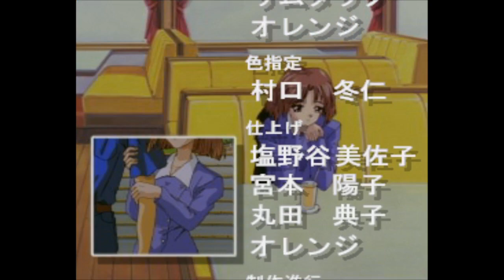Welcome to Pia Carrot!! ~We've Been Waiting for You~ | Parte 5 (PC-FX) | Reika Ending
La ruta de Reika es, hasta ahora, la que más me ha gustado y resonado conmigo por diversos aspectos. Es inspiradora para ser una mejor persona. Puede ser que varios lo vean como la chica que está con mil otras personas del género opuesto pero, creo por ese detalle más otros, la hacen un personaje "adulto joven" muy realista.

Como mencioné en la descripción antención (si es que alguien lee estas cosas para empezar), hice un comentario con respecto de que Reika parecía una persona muy solitaria. Efectivamente, resultó serlo y eso me hizo aún más apegada a ella. Creo que hace tiempo que no me identificaba tanto con un personaje de una Visual Novel, especialmente considerando del año en que salió.

Ahora entiendo por qué toda la vida escuché decir que Pia Carrot es una joya.

En fin.

Pia Carrot fue la primera Visual Novel que experimenté a través de imágenes a los 11 años de edad y, ahora estoy muy emocionada de poder jugarlo de verdad junto a ustedes. Este es un juego R18, debo advertir. Esas escenas serán quitadas del montaje para que pueda ser disfrutado por todo tipo de público.

Tengo sentimientos encontrados con esta Visual Novel por ser algo de antaño, al igual que encontrar la forma en la que funcionara.

Shotouts a Smaco por lograr hacer que esto funcionara con el parche en inglés. Love you.